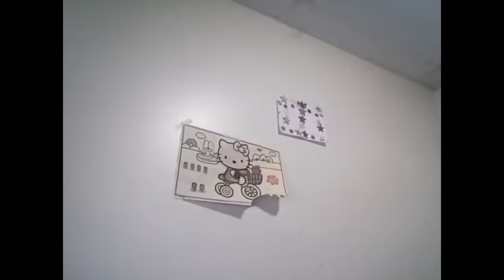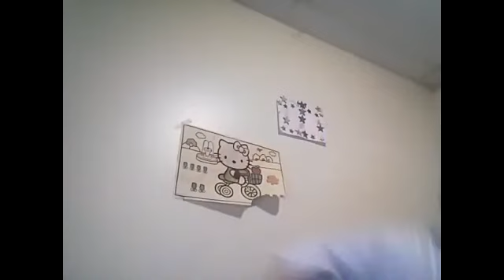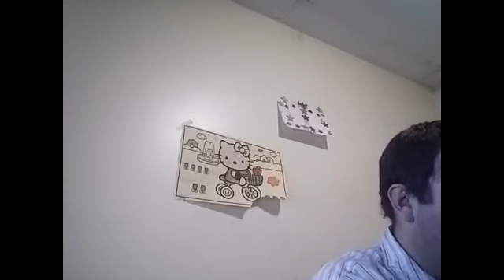Debate: Chris Claus (Christian) vs Aqil Onque (Muslim) | Is Prophet Muhammad In The Bible?